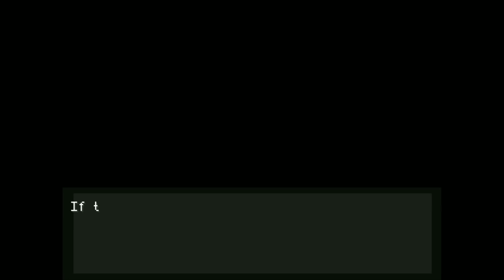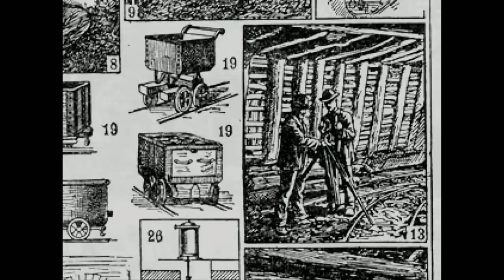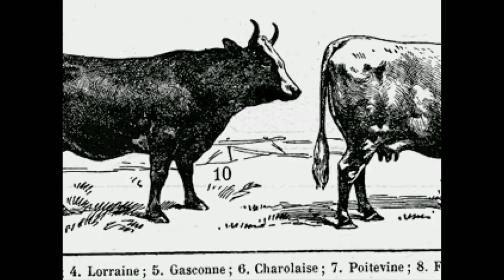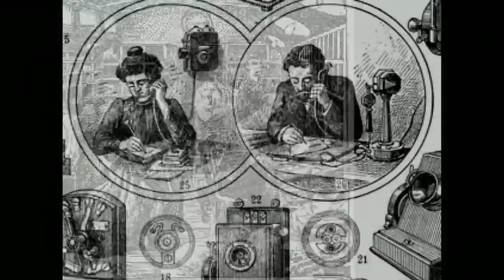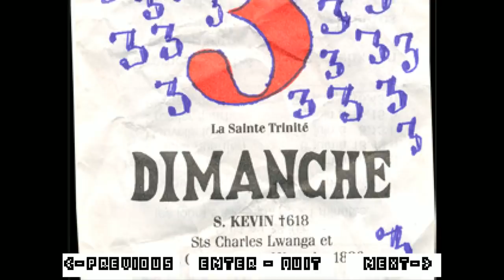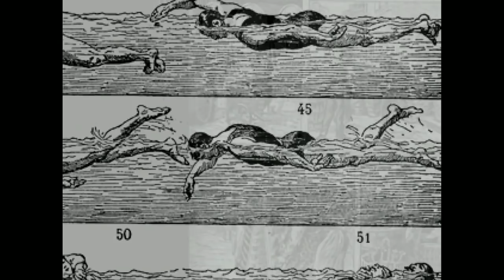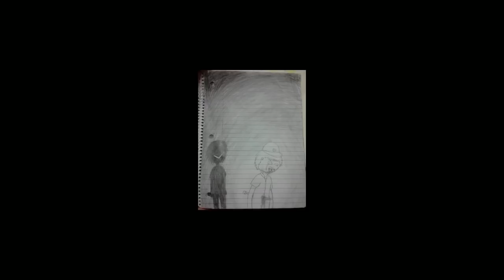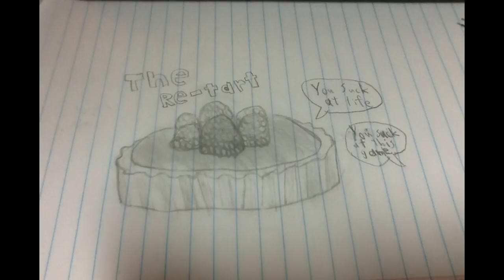[Vinesauce] Vinny - OFF (part 1) + Art!